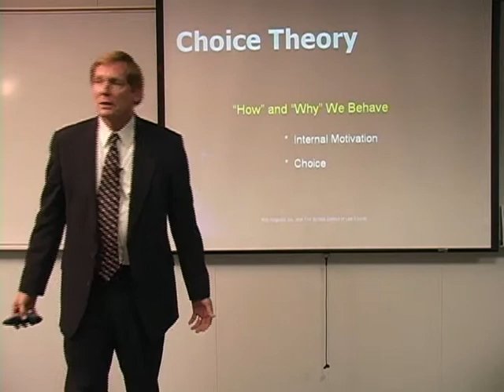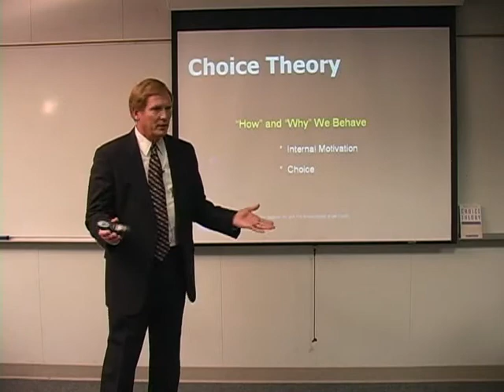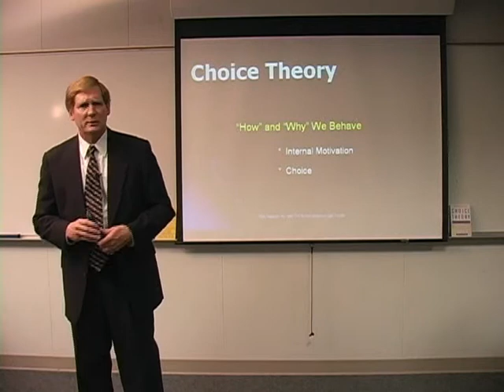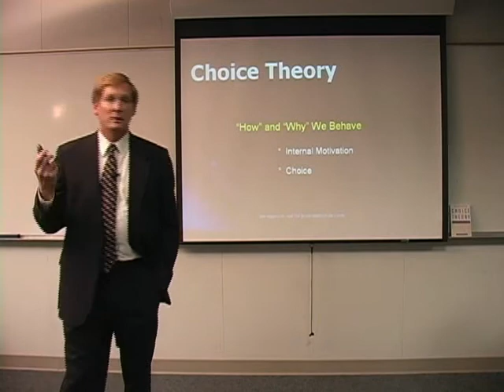Choice Theory Introduction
Bob Hoglund shares a few of the basic concepts of Dr. William Glasser's Choice Theory®.